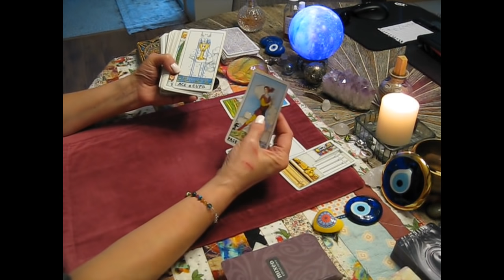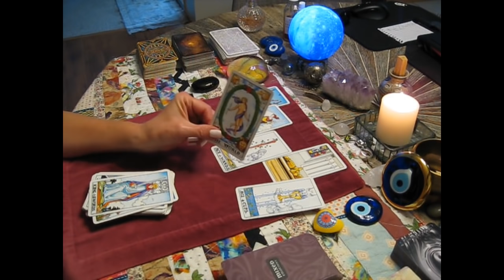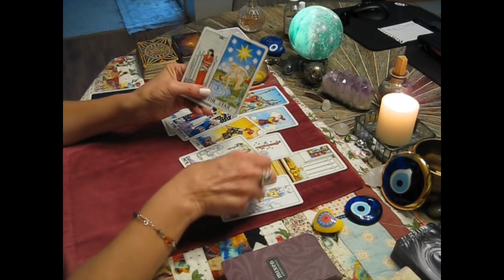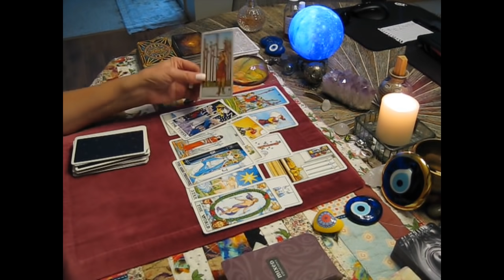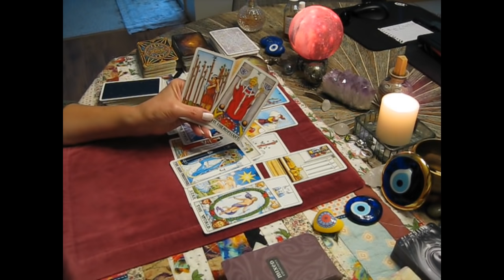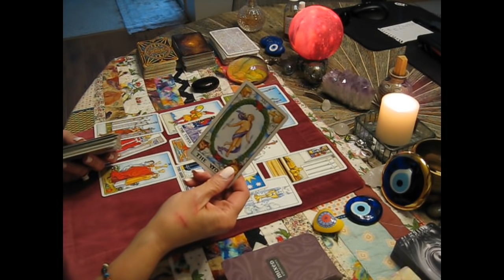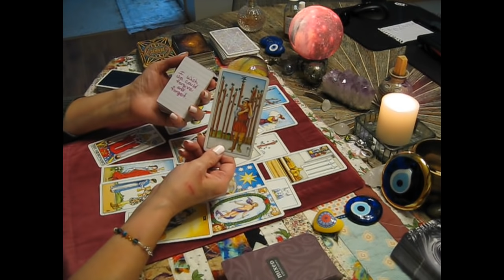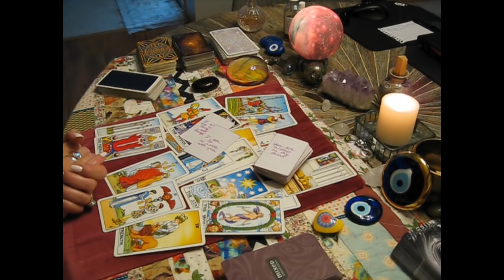This person doesn't want you with anyone else. But it may be too late. ALL SIGNS Love Tarot